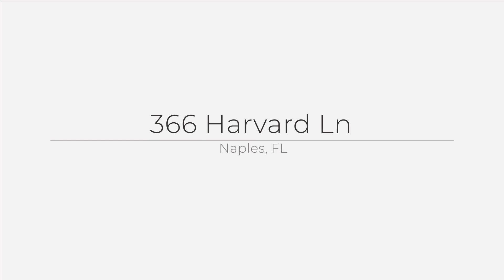366 Harvard Ln, Naples, FL